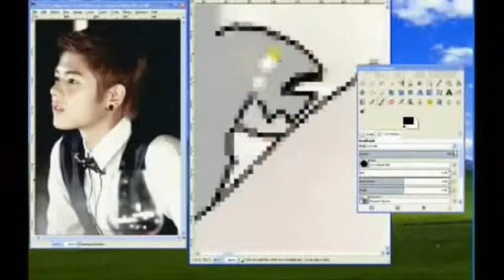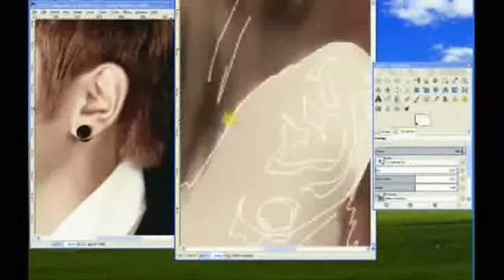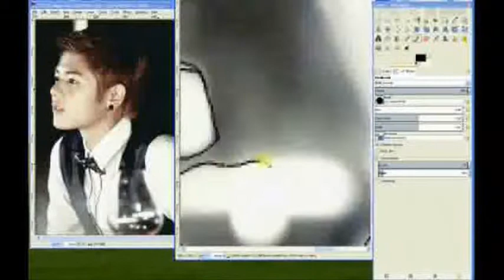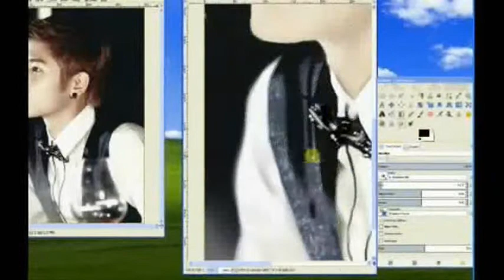Dongjun Speedpaint: Huis Ten Bosch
Happy Birthday, Kim Dongjun! (02/11/92)
Accidentally looped the lips/mouth part... my bad.

Made using Gimp 2.8
Song: Ra.D -- I'm In Love
Elapsed time: 7hours